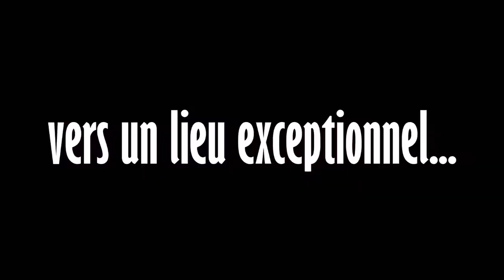[HD][1080p] Trailer - Road Trip Briançon 2014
Découvrez un voyage vers un lieu exceptionnel...
A regarder en HD 1080p !